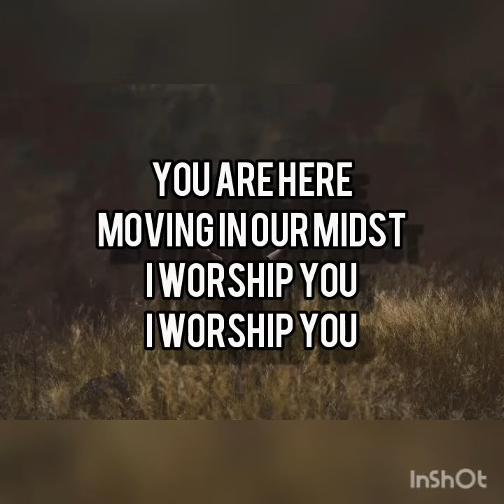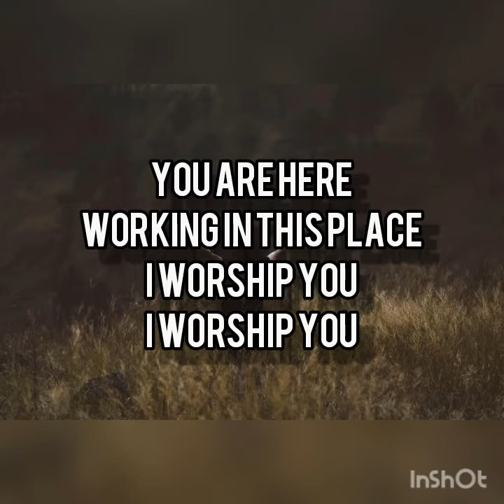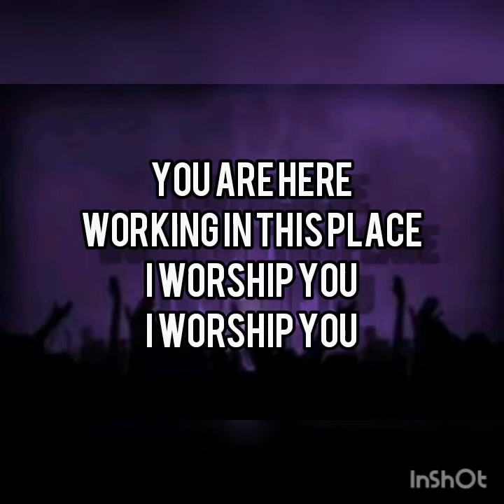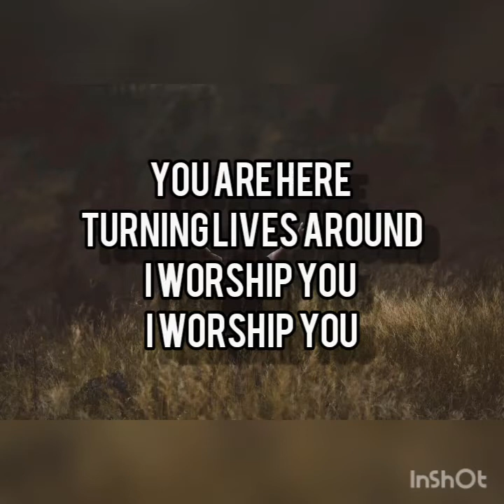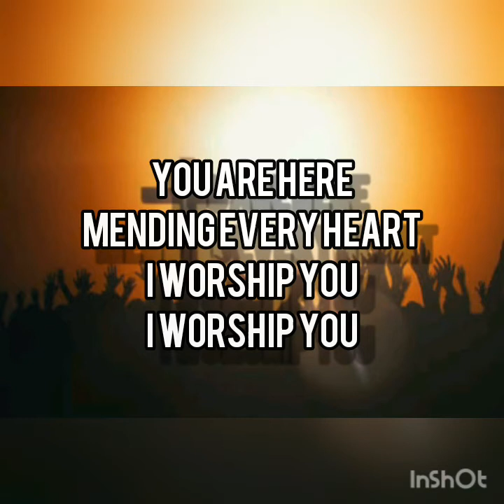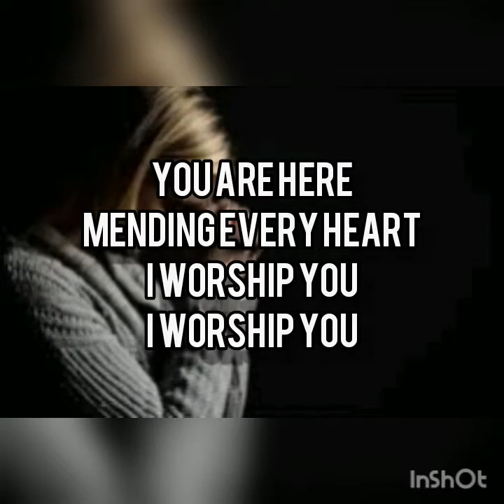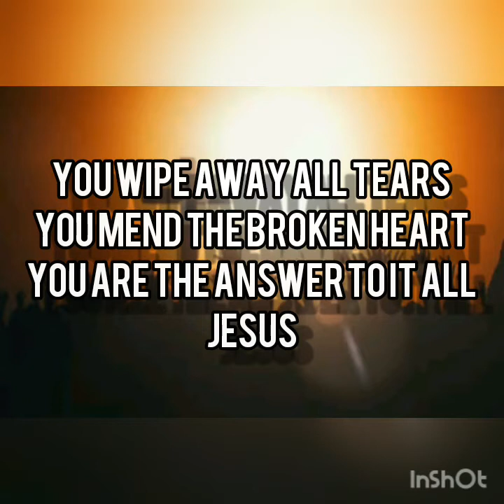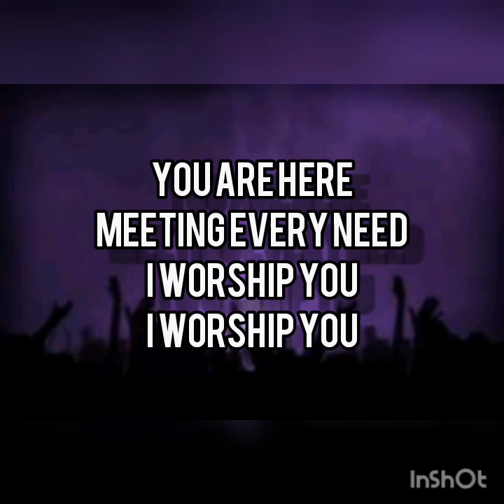Way maker video lyrics - Sinach